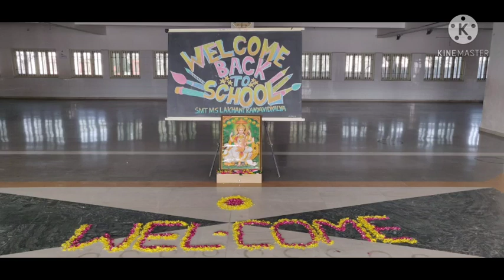MSLP | Back To School | Smt. M.S Lakhani kanya vidhyalay | STD 6 TO 8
Song: Ek Jindari
Singer:  Taniskaa Sanghvi
Lyrics: Kumaar
Chorus Singers-    Sugandha Date ,  Karishma Butia,Stiphen Ghorpade,Prateek Mane ,Arya Mahale ,  Anica Chabra.
Recording Engineer - Julian Mascarenhas.
Recorded At - Enzy Studios.
Mix & Master - Eric Pillai @ Future Sound Of Bombay.
Assistant Mixing Engineer - Michael Edwin Pillai &  Lucky.
Live Instruments , Live Rhythms & Percussions Arranged & Performed By Taufiq Qureshi.
Musicians- 'Taufiq Qureshi's Mumbai Stamp Feat. Shikhar Naad Qureshi & Dipesh Varma.

Listen ad-free with YouTube Premium
Song
EK JINDARI
Artist TANISKAA SANGHVI
Album HINDI MEDIUM

192 million children between 6-14 years of age across 1.1
 million places in India are not going to school.
This film for Sarva Shiksha Abhiyan (Universilisation of Elementary Education) addresses the needs of these children.
The film catches the moment when children all across India from Kashmir to Kerala wake up in the morning and run to go to school.

kalitala primary school

video edited by parth dave.
smt.m.s. lakhani kanya vidhyalay.
 (sardar patel educational institute)